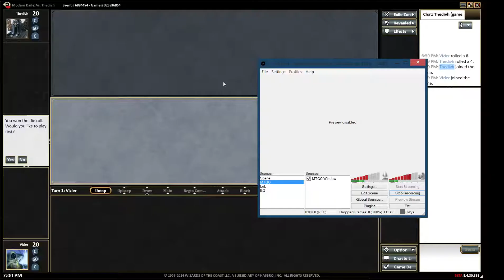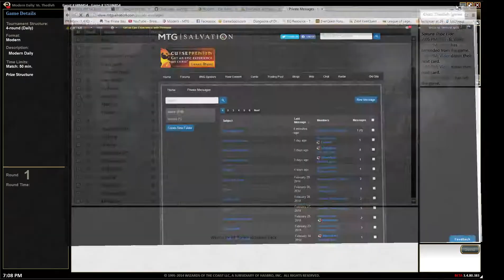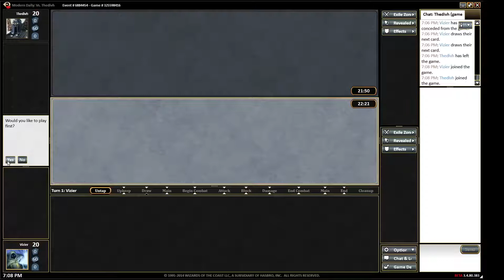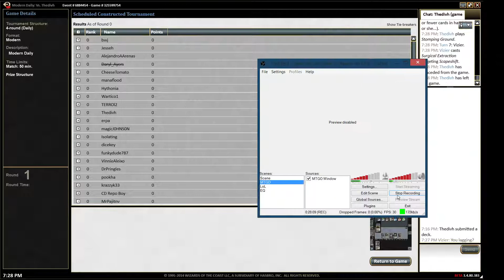3-18-14 Daily Round 1 vs Scapeshift